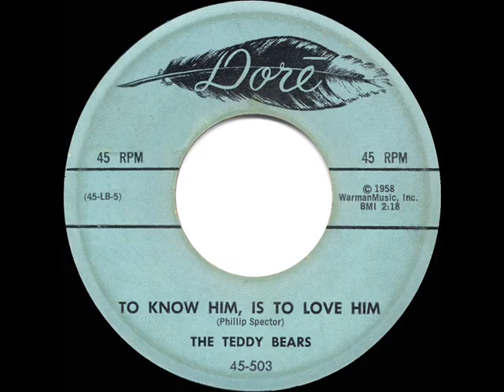1958 HITS ARCHIVE: To Know Him Is To Love Him - Teddy Bears (a #1 record)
To Know Him Is To Love Him (Phil Spector) by The Teddy Bears

Memorable #1 ballad featuring ‘Carol Connors’ (Annette Kleinbard) and written by Phil Spector, who was also a member of the group.